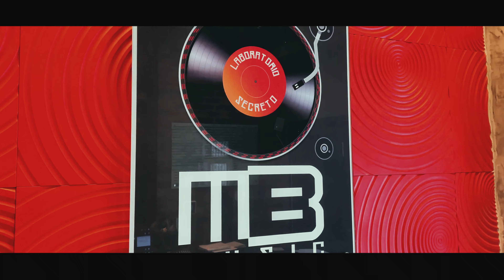CATLOXT - Visão de Cria | (Prod. DJ Rhuivo)